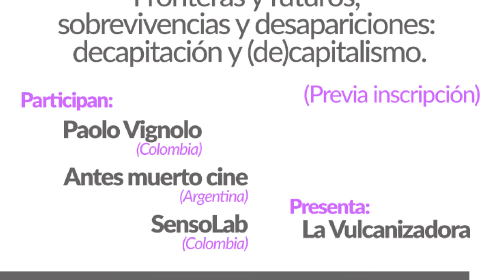Agenda semanal febrero 22 - 27